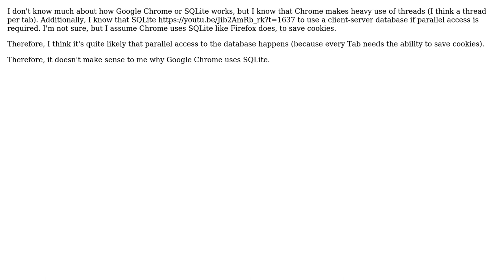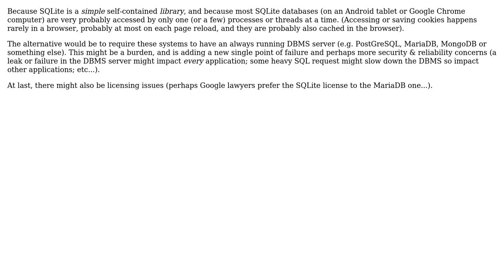Why does Google Chrome use SQLite if the usage of threads results in parallel access?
Software Engineering: Why does Google Chrome use SQLite if the usage of threads results in parallel access?

With thanks & praise to God, and with thanks to the many people who have made this project possible! | Content (except music & images) licensed under CC BY-SA | Music | Images & others | With thanks to user toogley user Miguel van de Laar user Basile Starynkevitch and the Stack Exchange Network Trademarks are property of their respective owners. You are responsible for your own actions.